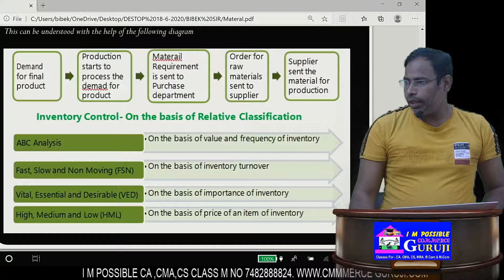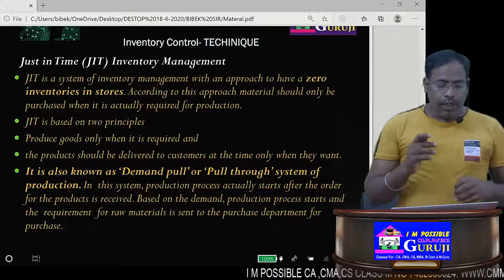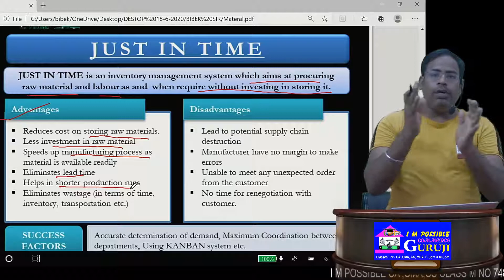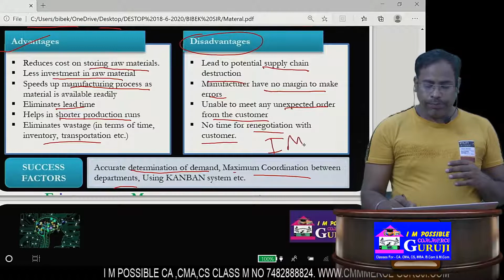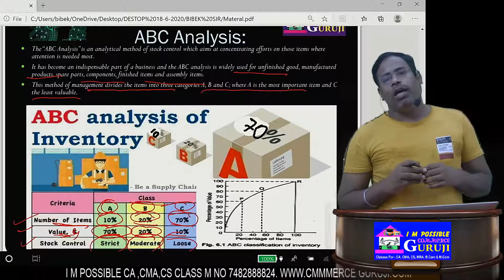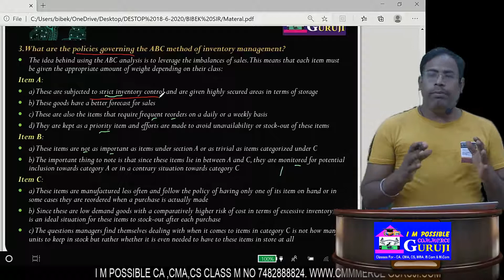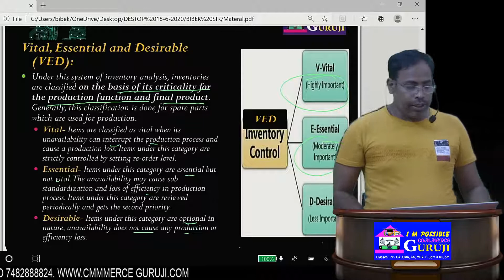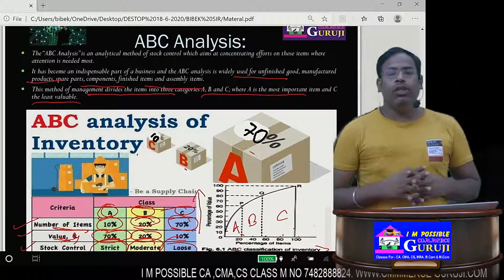MATERIAL CONTROL JIT,ABC,VED,FSN, FOR CA/CMA/CS/BCOM/MBA-FOR CA,CMA,CS#BCOM,MCOM#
This is an important video for all CA, CS, CMA ,+2 COMMERCE, B.COM, M COM, IGNOU , MBA students. In this video B k Prajapati sir announce about Online Live Query Session for students and offered online video classes through on- line app that is commerceGuruji.com.

0:00 / 15:50
CA V Pattabhi Ram - CA IPC - CAFM - Process Costing IntroductionuBRNh4o80HPJQWHHDO
IN
1
0:00 / 51:20
IN
1
0:00 / 51:20
#1 Standard Costing (Introduction) & Material Variance Analysis ~ [For CA/CS/CMA